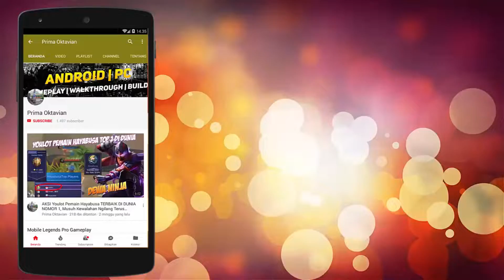WAJIB BAN GRANGER KALAU ADA RAJA MM INDO (RRQ TUTURU) BARU AWAL GAME UDH MANIAC GILA GG ABIS SIH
WAJIB BAN GRANGER KALAU ADA RAJA MM INDO (RRQ TUTURU) BARU AWAL GAME UDH MANIAC GILA GG ABIS SIH MOBILE LEGENDS INDONESIA

Credit